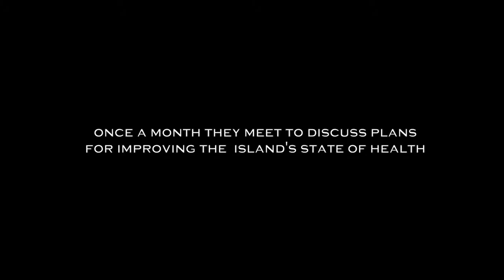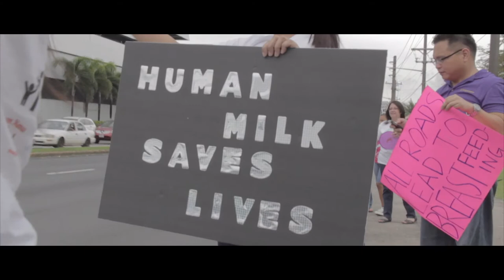NCD Documentary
Description